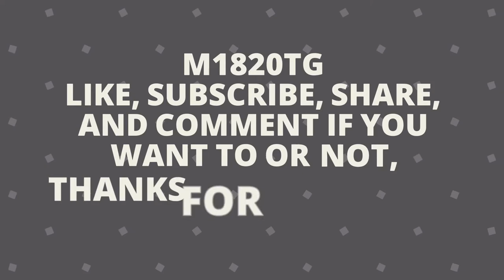Anakin Skywalker part 3 | Star Wars Episode I Racer Racer